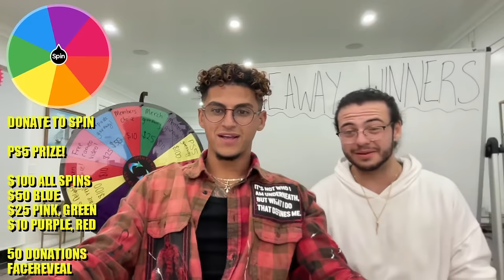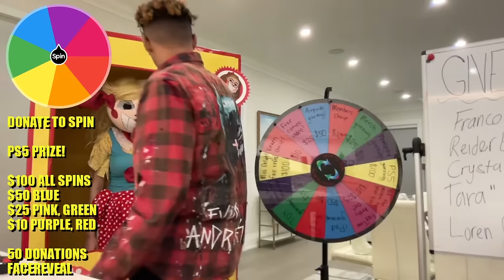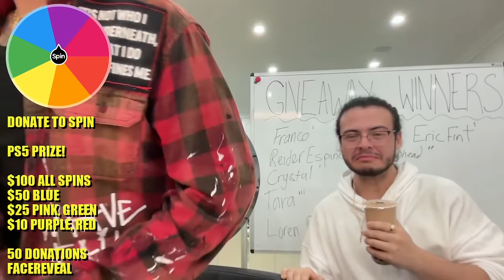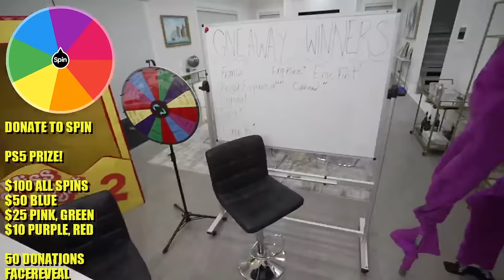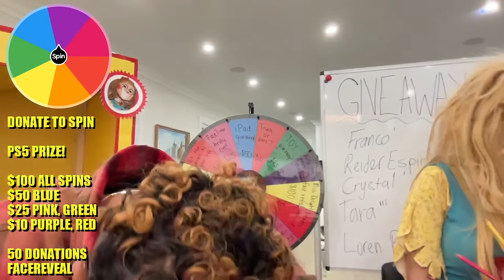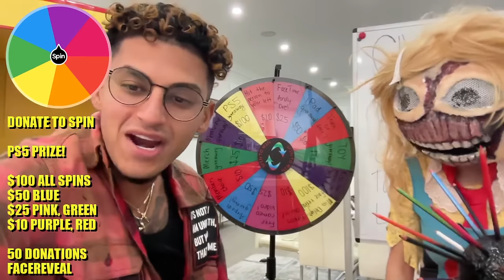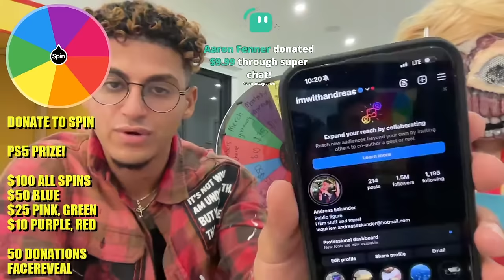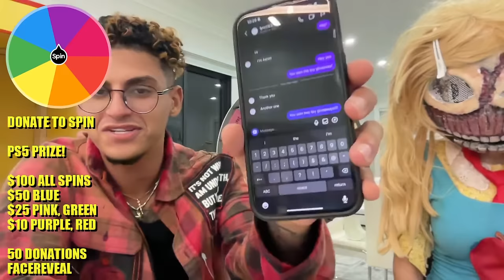MISS DELIGHT FACE REVEAL LIVESTREAM!